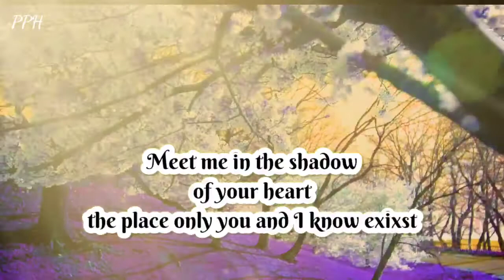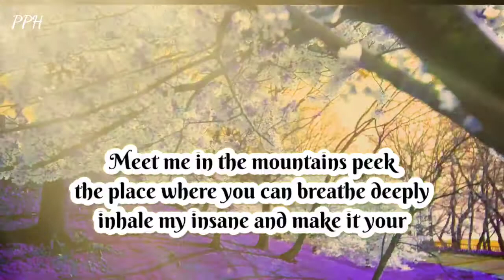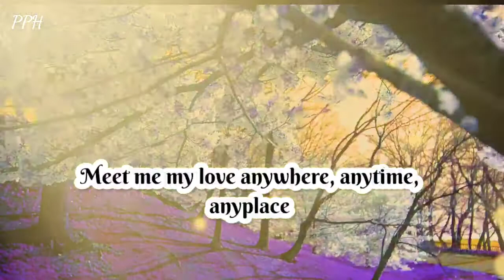Meet me in the shadow of your heart ❤🌈💌🎁 " dm to df "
Hello guys!
In this video you get best love and romantic poem and poetry.

Romantic poem
love poem
romantic poems
cute poem
angry poem
breakup poem
sad poem

image credit:-pixabey

Thanks.